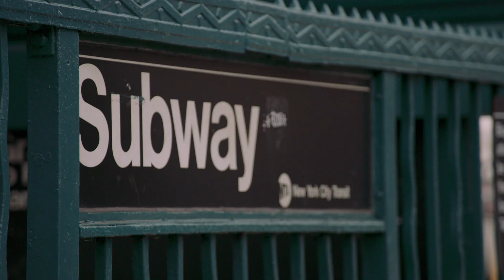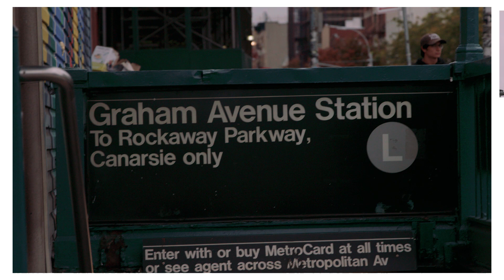Ep. 1: Dog People feat. Ben Kissel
Our first episode of Dog People takes us to the Williamsburg neighborhood of Brooklyn to connect with a hilarious, engaging, podcasting dog person, Ben Kissel. Ben is best known for his ultra popular true crime/comedy pod case, Last Podcast on the Left. Equally, if not more, important is Ben's love for his rescue pup, Puffin. Today we get to know more about Ben's path to pod cast success, how Puffin came into his life after a night of drinking and internet browsing, and his favorite (or should it be least favorite) criminals that he has covered on Last Podcast on the Left .